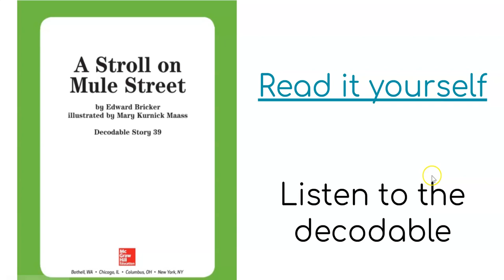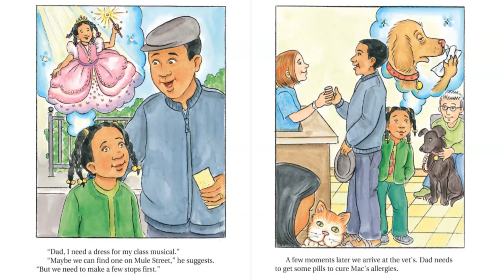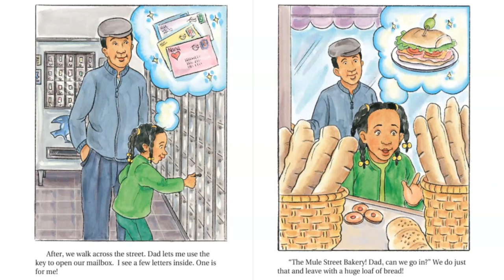A Stroll on Mule Street